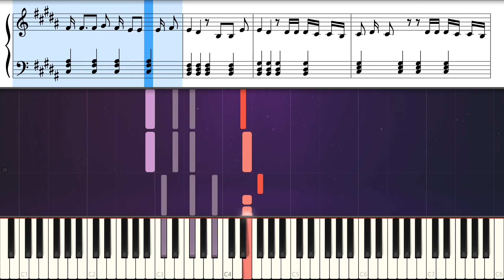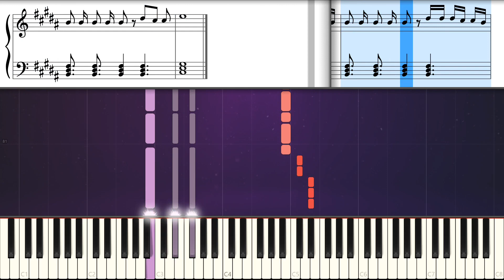Irama - Arrogante (piano tutorial)